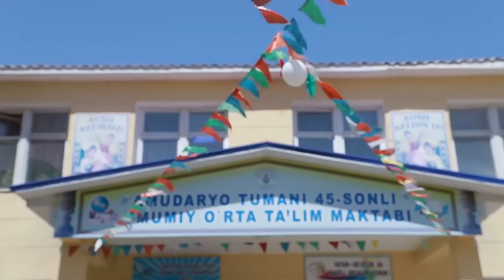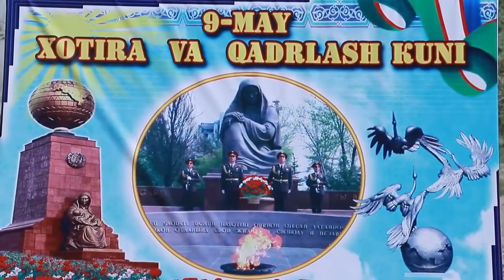Amudaryo tumani 45 sonli maktapda tadbir otkazildi.Harbiycha chiqishlar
Amu tv#maktap#harbiylar#9 mayga video!